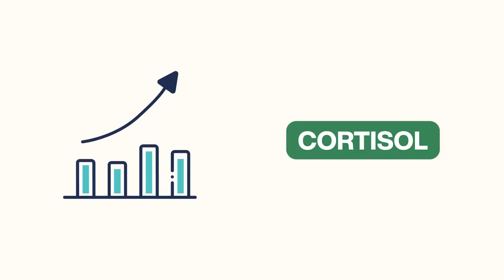Anxiety, Stress and Altered Taste - The Science Behind Stress Eating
JOIN MY MENTAL WELLNESS COMMUNITY. Take you mental health education to the next level.

Stress has been linked to a number of physical and psychological conditions, but did you know it can also affect the way we taste food? In this video, we explore how stress can impact our sense of taste, and what this means for our dietary habits. We look at the science behind the connection between stress and taste, as well as tips for reducing stress in order to keep your taste buds happy.

References
Liu J, Lv C, Wu D, Wang Y, Sun C, Cheng C, Yu Y. Subjective Taste and Smell Changes in Conjunction with Anxiety and Depression Are Associated with Symptoms in Patients with Functional Constipation and Irritable Bowel Syndrome. Gastroenterol Res Pract. 2021 Sep 18;2021:5491188. doi: 10.1155/2021/5491188. PMID: 34589124; PMCID: PMC8476287.

Obulareddy VT, Chava VK, Nagarakanti S. Association of Stress, Salivary Cortisol, and Chronic Periodontitis: A Clinico-biochemical Study. Contemp Clin Dent. 2018;9(Suppl 2):S299-S304. doi:10.4103/ccd.ccd_289_18